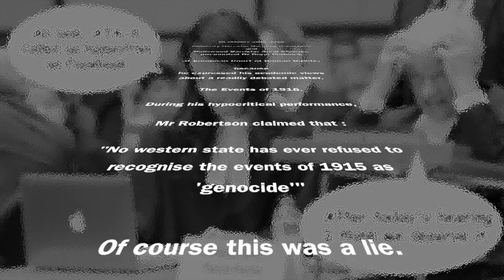Letter written to ATAA presented as evidence against Geoffrey Robertson's Claims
On January 28.2014 celebrity barrister Geoffrey Robertson falsely claimed at the European Court of Human Rights that "No western country refused to recognise the Events of 1915' as 'genocide' "
In reply to this preposterous claim, Prof Laurent Pech, Head of the Department of Law and Political Science of Middlesex University in London, presented the letter Australian Foreign Minister Julie Bishop addressed to the Australian Turkish Advocacy Alliance.
It is reported that Geoffrey is still in shock after our letter has been used to shut him up.

ATAA's Letter used as evidence against Geoffrey Robertson's Claims